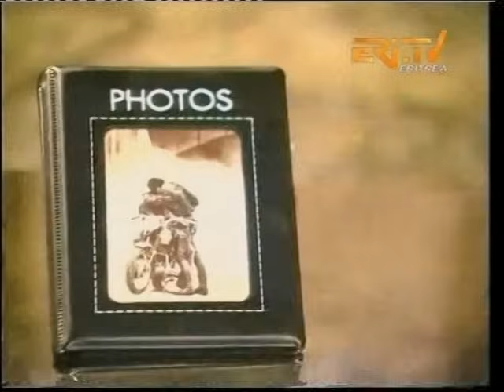Zebib(ዘቢብ)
''Zebib'' my first videoclip realesed on 1996 at ASMERA,ERITREA.